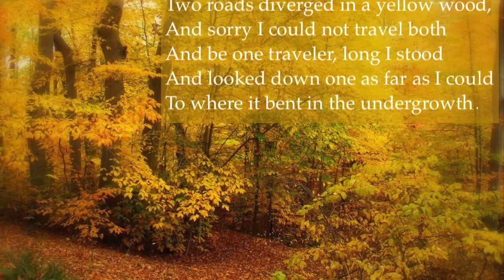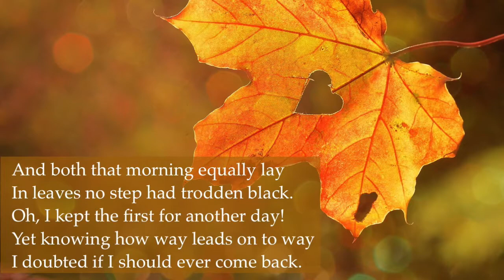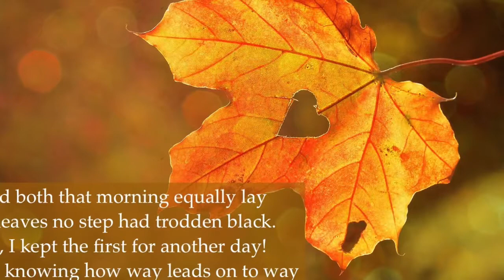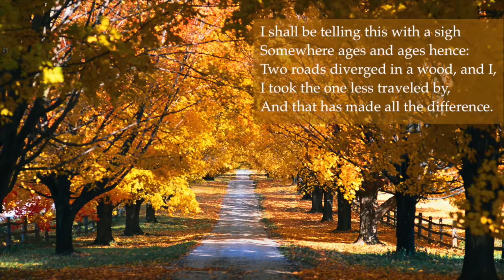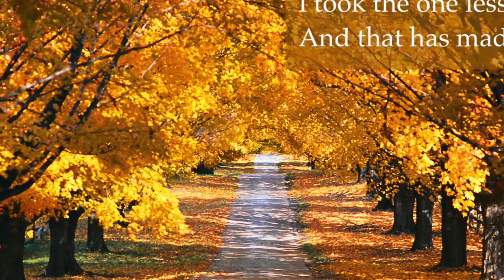The Road Not Taken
The Road Not Taken performed by Andover Choral Society with music director Michael Driscoll.